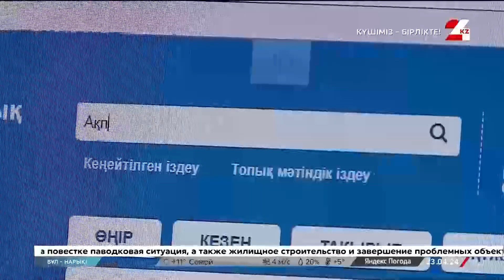23 сәуір – Халықаралық кітап және авторлық құқық күні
23 сәуір – Халықаралық кітап және авторлық құқық күні.